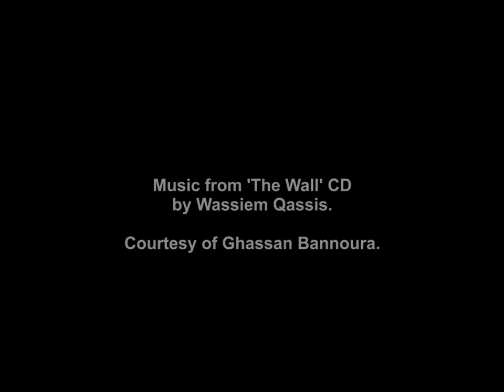GTM Short for Arabic